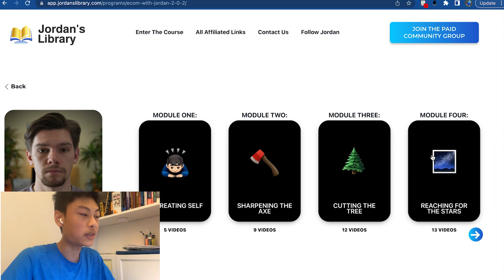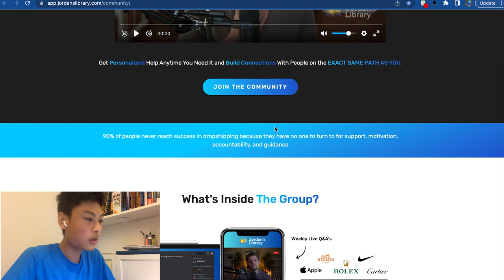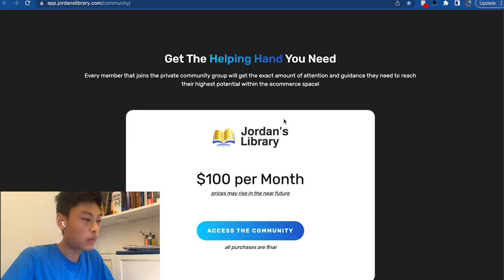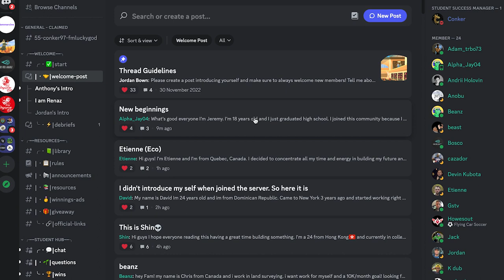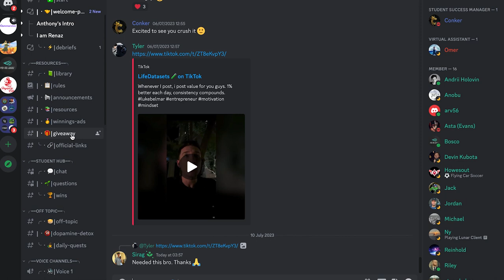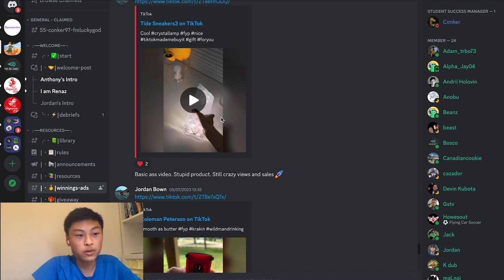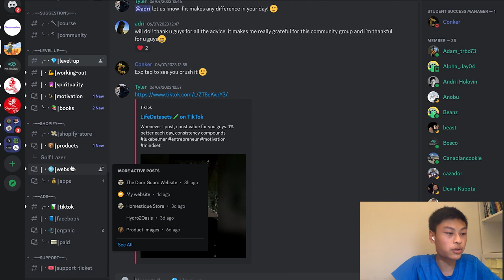my review on Jordan Bown's $100 private community.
As a 15 year old entrepreneur, it can be tough at times to conquer the challenges of opening an e-commerce store, especially with little to no experience. Therefore, I decided to try out Jordan's Library and found his free content to be really valuable. Without hesitation, I also joined his paid community, which provided me insane amount of value and more.

00:00 Intro
00:43 What Jordan intends to bring in his community
02:14 Why I joined Jordan's Private Community
02:41 Inside Jordan's Community
03:13 Actual Value and Experience
06:44 My Final Review